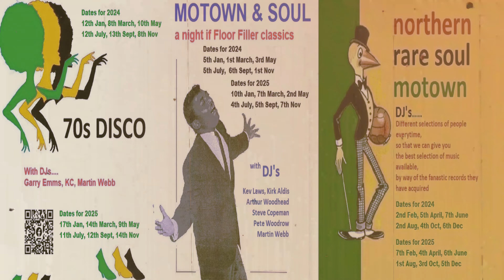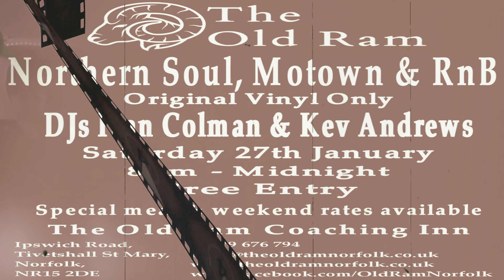I Travel Alone-Lou Ragland-1967